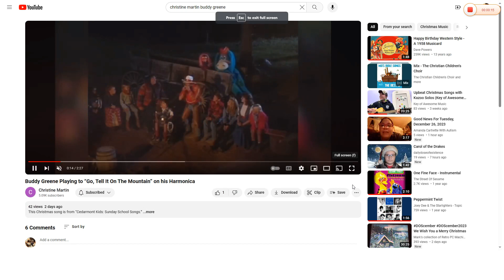Buddy Greene Playing to " Peppermint Patty's Musical Chair Song" on his Harmonica